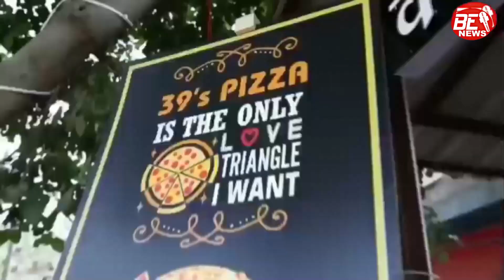Highway पर चलने वालों की हुई बल्ले बल्ले ,सरकार ने घटा दिया toll tax, भाई ने जारी की Notification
Toll tax : Highway पर चलने वालों की हुई बल्ले बल्ले ,सरकार ने घटा दिया toll tax, भाई ने जारी की Notification